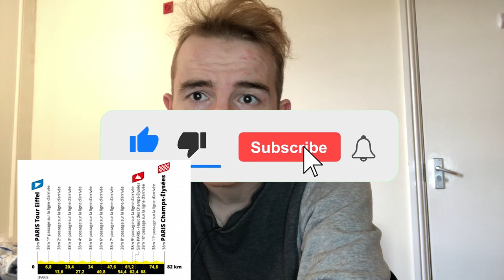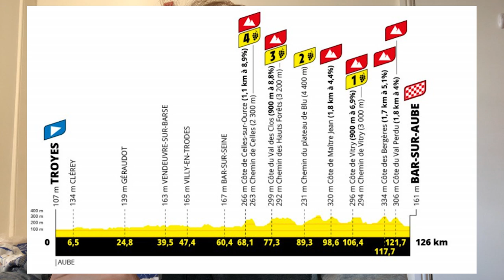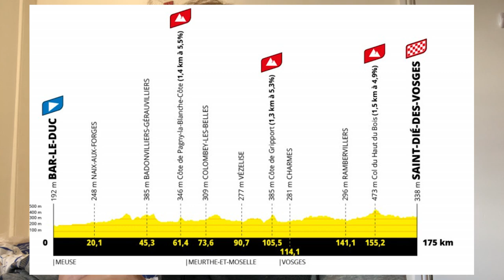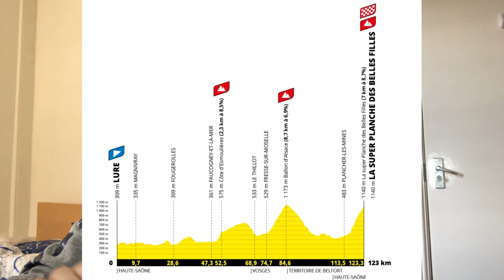TDF FEMMES PREVIEW 2022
Tour de France 2022 Femmes will be a top qual race as the women finally get their equivalent to the mens Tour de France. I go through the race stage by stage and pick out some riders who I think could win some stages of the Tour de France Femmes 2022.